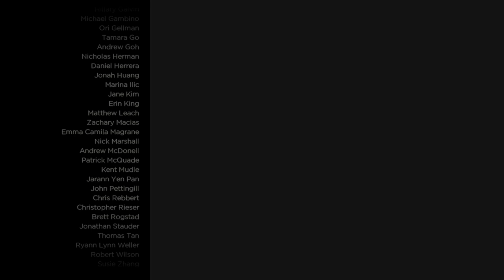the walking dead season 3 episode 1